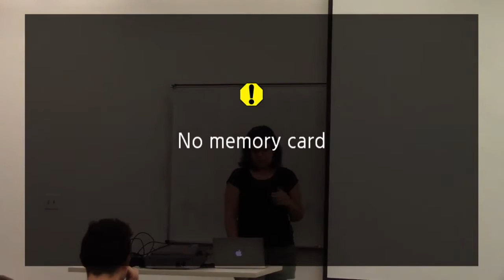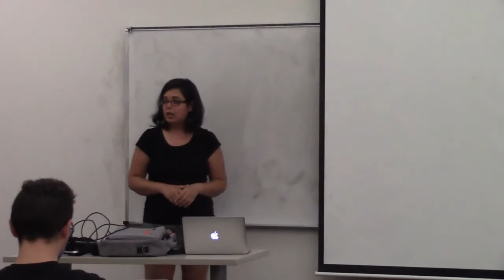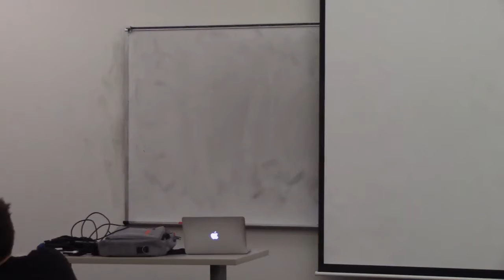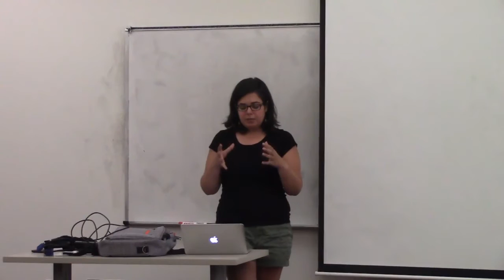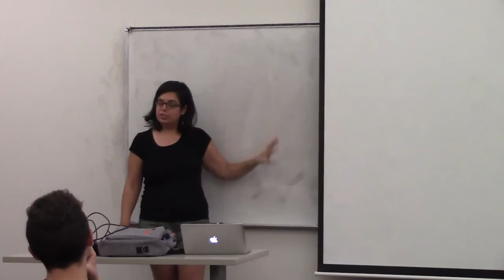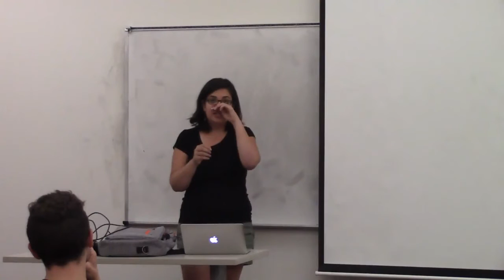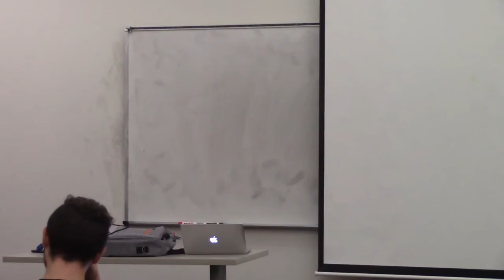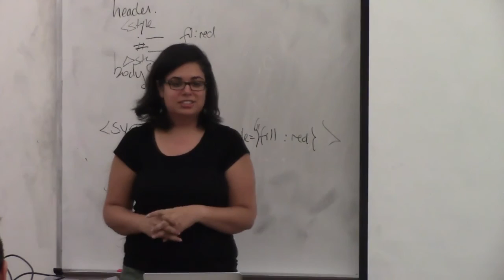Visualization for Data Science CS 5630 6630 Fall 2017 HW Lab 1